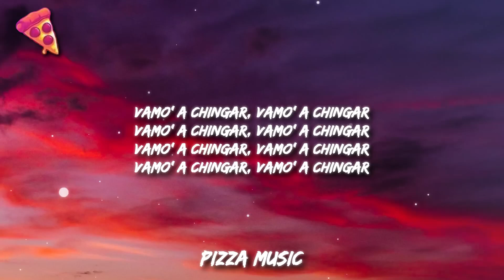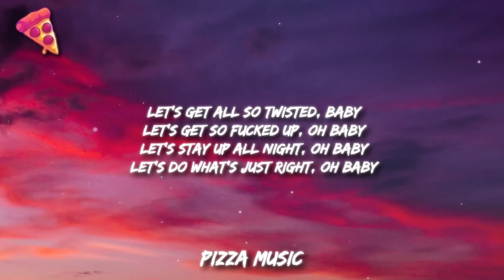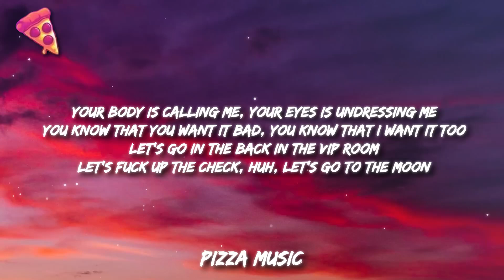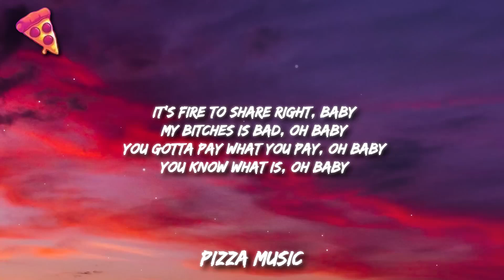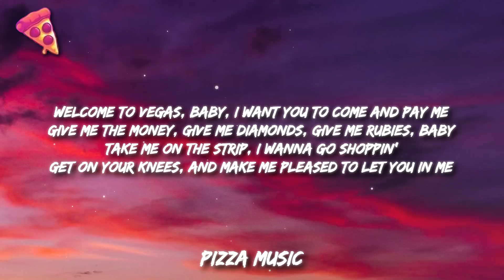[1 HOUR 🕐 ] Joseleine Hernandez- Vegas TikTok Remix (Lyrics) i wanna ride i wanna ride tiktok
Joseleine Hernandez- Vegas TikTok Remix Lyrics  i wanna ride i wanna ride tiktok_R_R